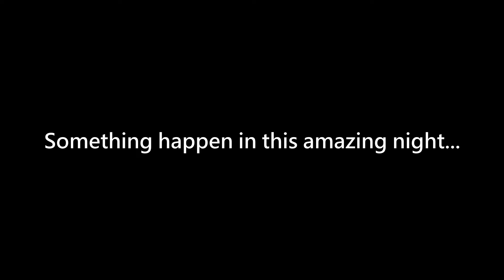The Abstract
第一支全部是純粒子特效的影片!!
本人建議請戴上耳機或音質 音頻很優的喇吧作觀賞喔!!